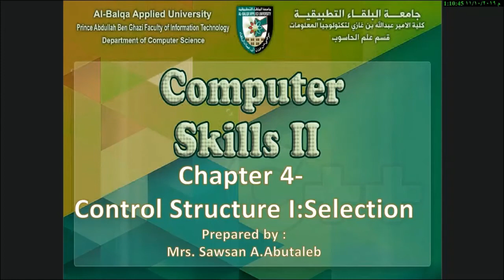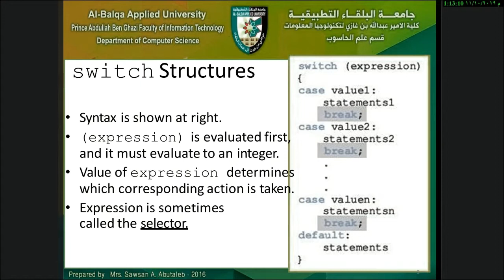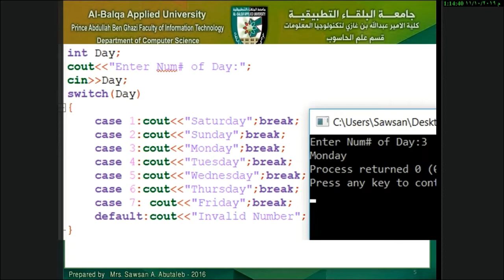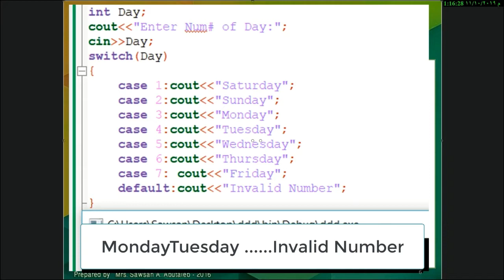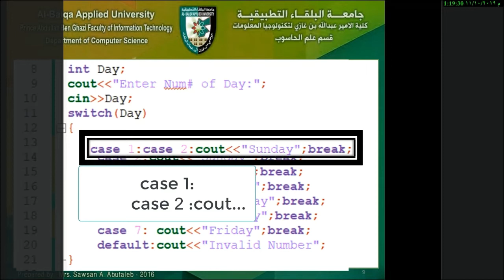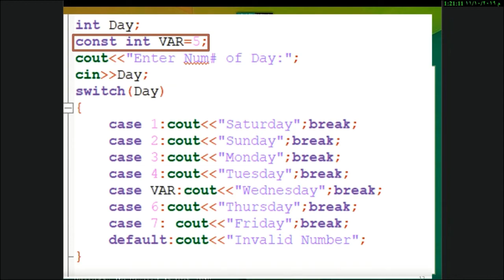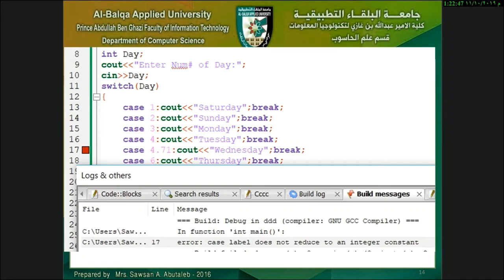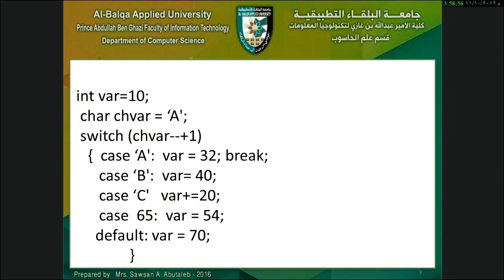switch in C plus By Ms Sawsan